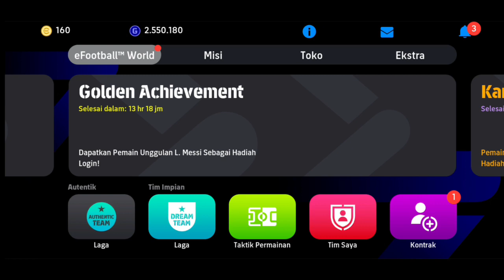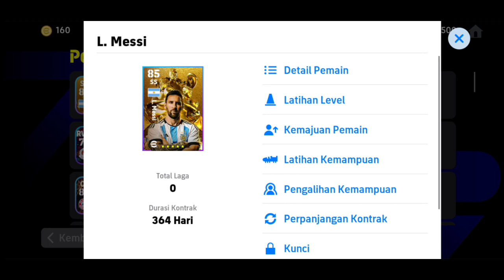Gratis Leonel Messi Max Rating 100 ? Racikan Messi gratis Ballon D'or - Efootball Mobile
Salam santun buat semua yang sudah dan mau mendukung channel saya, semoga channel IQ98 bisa membuat kalian terhibur, berilah komentar dan saran buat saya, supaya saya lebih efesien dan fokus dalam mengembangkan bakat di channel saya ini.